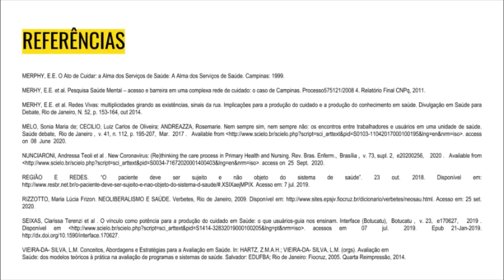JIC - 2020 - Saúde Coletiva - Esther Brandão e Isabela Roso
O usuário-guia na avaliação da atenção primária de saúde.